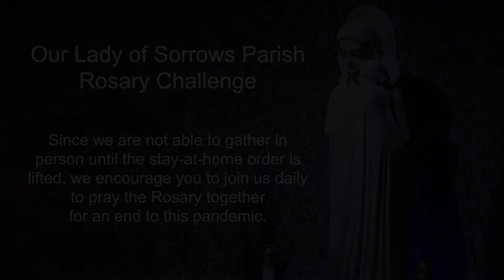Rosary Challenge - Joyful Mysteries - May 15, 2021 (Led by Akos Jankura)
First Joyful Mystery: Annunciation (Reflection: For the love of humility)
And when the angel had come to her he said, "Hail, full of grace, the Lord is with thee.  Blessed art thou among women." (Lk 1, 28)

Second Joyful Mystery: Visitation (Reflection: For charity towards my neighbour)
Elizabeth was filled with the Holy Spirit, and cried out with a loud voice, "Blessed art thou among women and blessed is the fruit of they whom!" (Lk 1, 41-42)

Third Joyful Mystery: Birth of Jesus (Reflection: For the spirit of poverty)
She brought forth her firstborn son, and wrapped him in swaddling clothes, and laid him in a manger, because there was no room for them in the inn. (Lk 2,7)

Fourth Joyful Mystery: Presentation (Reflection: For the virtue of obedience)
When the days of her purification were fulfilled according to the Law of Moses, they took him up to Jerusalem to present him to the Lord. (Lk 2, 22-23)

Fifth Joyful Mystery: Finding the Child Jesus in the Temple (Reflection: For the virtue of piety)
After three days ... they found him in the temple, sitting in the midst of the teachers, listening to them and asking them questions. (Lk 2,46).

Source: Pray the Rosary Daily, Ave Maria Center of Peace